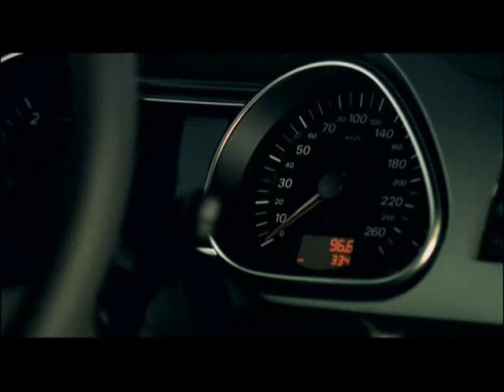Maduar - One way ticket (2007)